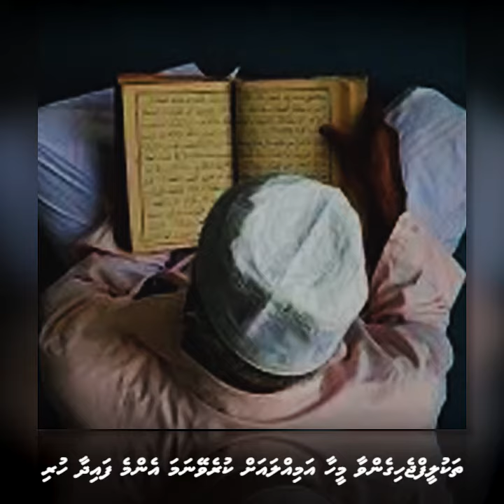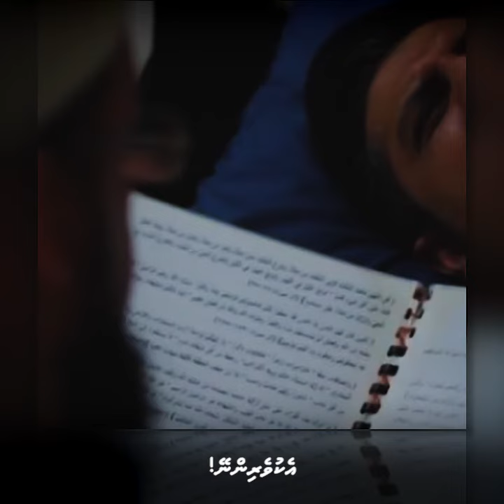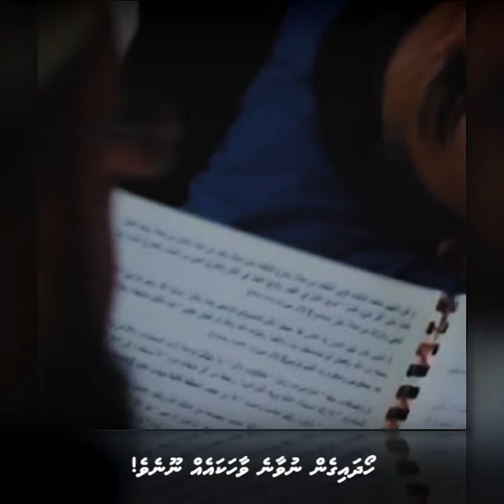Enme ran'galhee amilla ah ruqya kurumeve! | Dhivehi